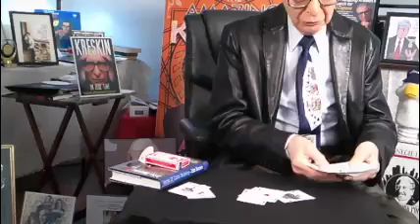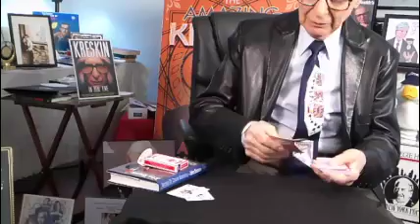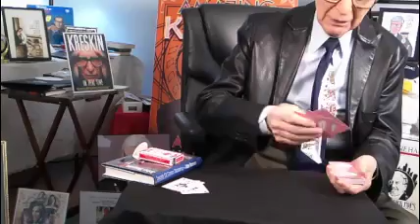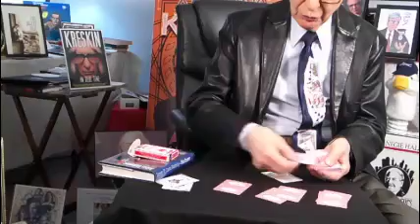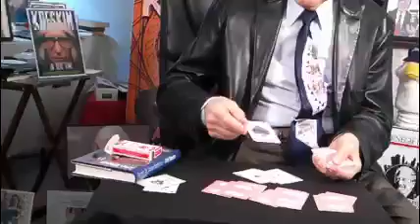What's On My Mind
Kreskin talking Poker Stories